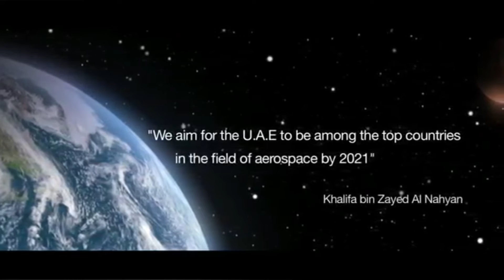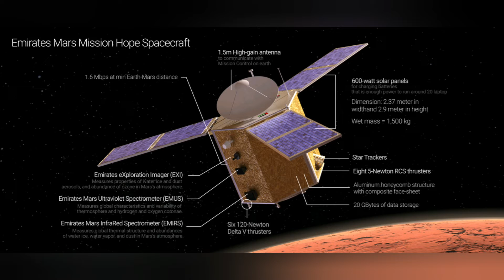The Mars Mission YOU never heard of and how it will help Elon Musk colonize Mars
Well...maybe you have heard of it, but it's damned exciting!  HIDDEN CHALLENGE!!!